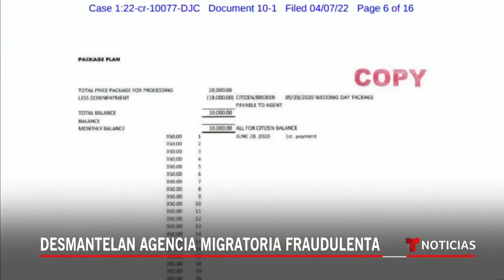Cae red de bodas falsas para obtener la residencia en EE.UU. | Noticias Telemundo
Video oficial de Noticias Telemundo. La red operó en Los Ángeles desde 2006 y propició que unos 400 extranjeros consiguiesen la residencia mediante bodas arregladas, a un costo de entre 20,000 y 30,000 dólares. Este tipo de fraude puede llevar a la deportación automática.